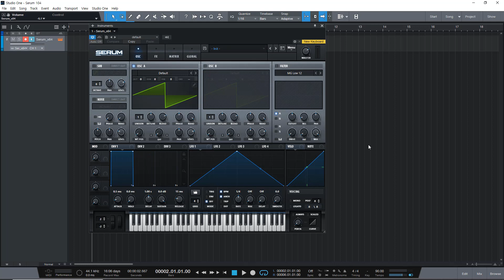[컴퓨터 음악-세럼(Serum)] 104-1강. Serum 104 강좌 프리뷰 (엔비츠)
총 10강으로 이루어진 세럼(Serum) 104 강의 영상입니다.
계속되는 강의영상은 enbeatz.com 에서 확인해 보세요.